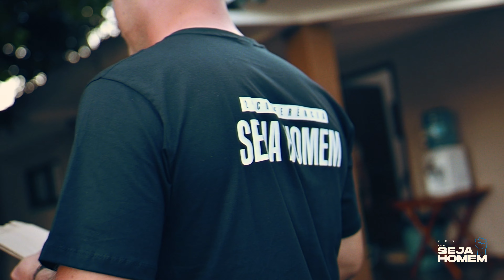4º RETIRO CURSO SEJA HOMEM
Mais uma turma finalizada com um poderoso e incrível retiro, louvamos a Deus por tanta graça e entendimento derramada sobre todos os homens !